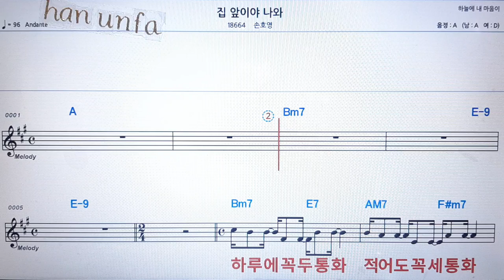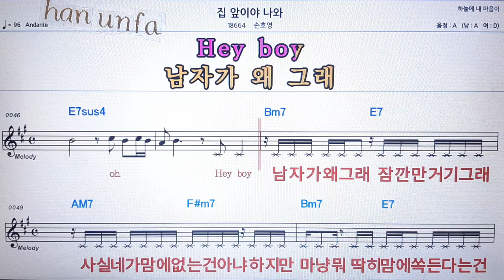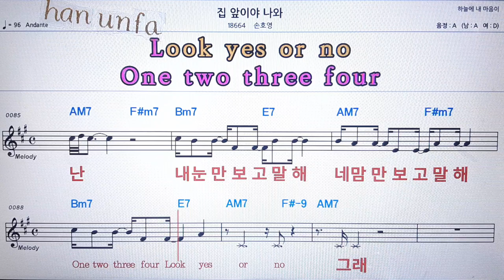집 앞이야 나와/손호영💋노래방 반주*기타 코드 악보*가라오케💖Karaoke*Sheet Music*Chord*MR